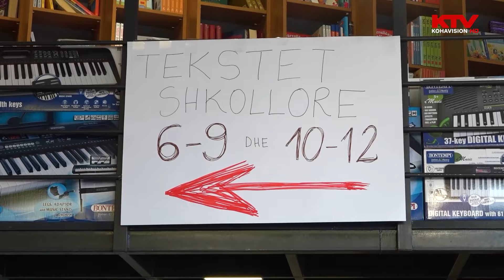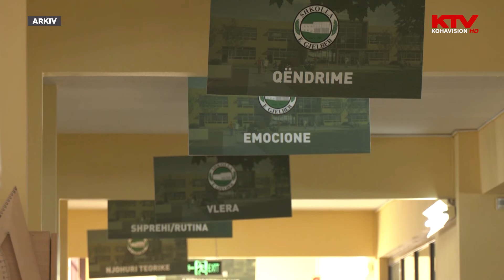Kërkohet që të mos ketë vonesa në subvencionim e prindërve për tekste e materiale shkollore